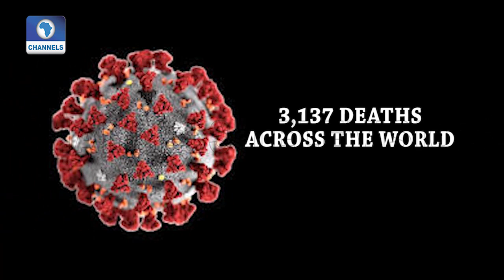A Timeline Of NASS Reaction Before Shutdown